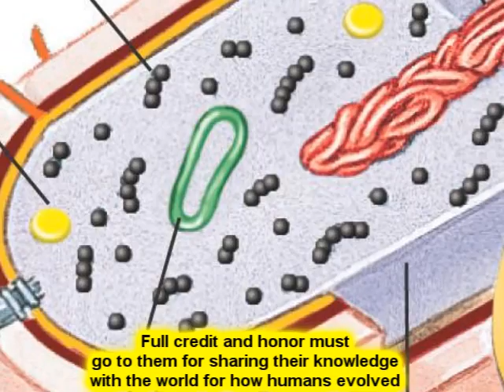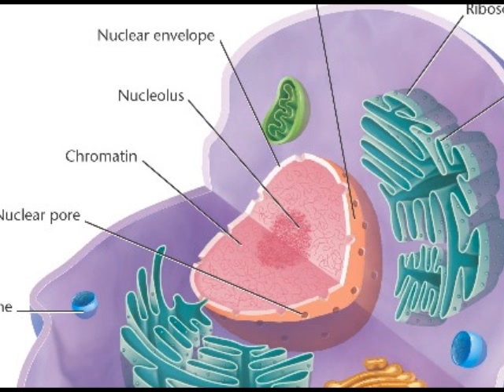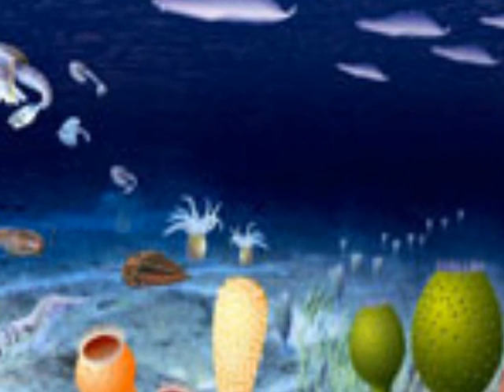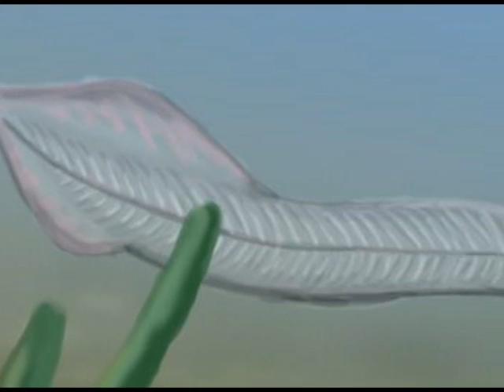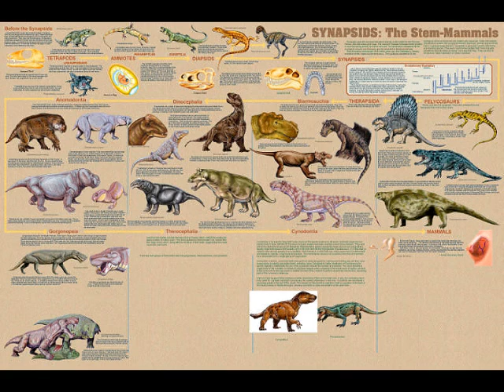How Nature went from a cell to you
This presentation shares the way in which Evolution/Nature went from a cell to humans. The value of this presentation is in it's intent to provide a visual and narrated account of Evolution, and how humans obtained therefrom. Which provides increased understanding and enlightenment on what happened after Abiogenesis.